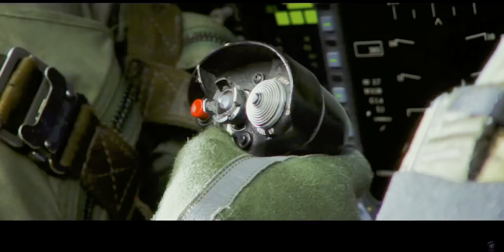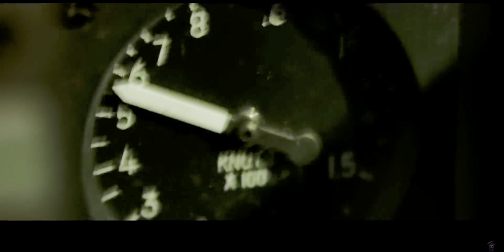TOP GUN 2: Maverick Behind The Scenes (2021) 4K HDR ULTRA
Paramount Pictures, Skydance and Jerry Bruckheimer Films Present Top Gun: Maverick. Starring Tom Cruise, Miles Teller, Jennifer Connelly, Jon Hamm, Glen Powell, and Lewis Pullman. With Ed Harris.
🔥 Hello There Mortals !!! You are Correct, i am a Grim Reaper 🔥
I have walked this mortal plane for eons and one of my mortal obsessions is Watching a Good Movie

"The Immortals" no need to search for the Fountain of Youth or Elixir of Life, Join me to gain Everlasting Life, why be a mere Mortal. Sub me your Soul 🔥

❤️ To All my Immortals, I am really overwhelm by all the support & love you have given to my channel. I Appreciate it so very much. Thank You For Believing in me & what i have to offer ❤️ Your Love & Support is what keeps me going 👊